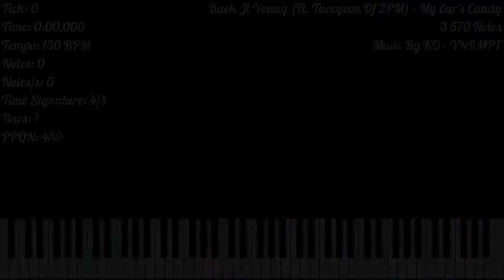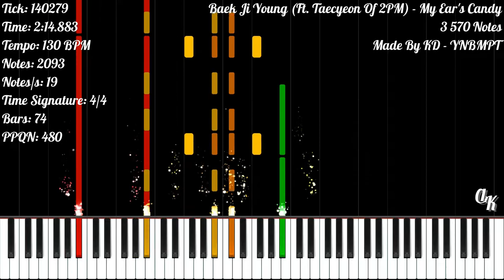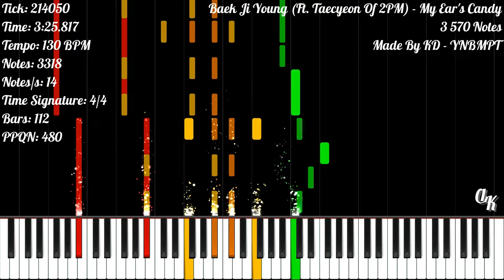[Piano Cover] Baek Ji Young (Ft. Taecyeon Of 2PM) - My Ear's Candy | 3 570 Notes | KD - YNBMPT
★‡ MIDI INFORMATION ‡★

MIDI Name: [KD] Baek Ji Young (Ft. Taecyeon Of 2PM) - My Ear's Candy
MIDI Size: 31.12 KB
Made By: KD - YNBMPT
Notes: 3 570
Time Signature: 4/4
Bars: 121
Tracks: 6
Tempo: 130 BPM
PPQN: 480

★‡ VIDEO INFORMATION ‡★

MIDI Player: Zenith MIDI
Zenith Pack: Synthesia X (Made By MBMS & Arduano)
Audio Renderer: Keppy's MIDI Converter
Notes Counter: Keppy's Counter Generator
Video Editor: Shotcut
Video Resolution: 1080p60
Video Size: 262.80 MB

★‡ SOUNDFONT ‡★

Soundfont Used: LSPModel Full Grand [Yamaha P120]
Soundfont Author: Lyzen's Piano
Download Soundfont: At Lyzen's Discord Server

★‡ DEVICE INFORMATION ‡★

CPU: 11th Gen Intel(R) Core(TM) i3-1115G4 @ 3.00GHz
GPU: Intel UHD Graphics
Operating System: Windows 11 Home Single Language
RAM: 4 GB DDR4 3200 MHz
Memory: 512 GB SSD NVMe PCIe

★‡ SUPPORT ‡★

★‡ HASHTAGS ‡★

★‡ COPYRIGHT ‡★

(According To YouTube's Request):
© Baek Ji Young (Ft. Taecyeon Of 2PM) - My Ear's Candy